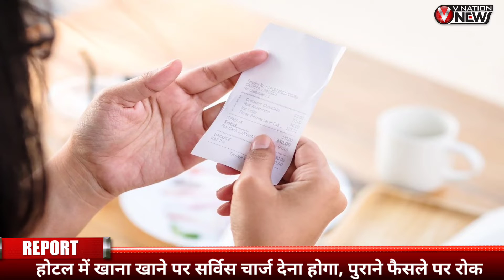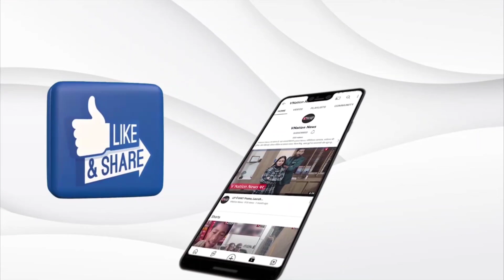Top 10 News: इस वक्त कि 10 बड़ी खबरें | Top Breaking News | Nupur Sharma | Zubair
एमपी निकाय चुनाव रिजल्ट ने उड़ाई बीजेपी की नींद, कद्दावर नेताओं के गढ़ में मिली हार
बीजेपी के प्रदेश अध्यक्ष सांसद वीडी शर्मा मुरैना के निवासी हैं, जबलपुर उनकी ससुराल है और कटनी उनके संसदीय क्षेत्र में है. इन तीनों ही जगहों में बीजेपी चुनाव हार गई है.

मूसेवाला के दो हत्यारों को पुलिस ने मार गिराया, पाकिस्तान बॉर्डर के पास एनकाउंटर

सिद्धू मूसेवाला की हत्या में शामिल दो गैंगस्टर को पुलिस ने मार गिराया है। अमृतसर के भकना गांव में 5 घंटे चली मुठभेड़ में तीन पुलिसवाले भी घायल हो गए। ये गांव पाकिस्तान बॉर्डर के करीब है।

. नूपुर को मारने आए पाकिस्तानी ने गूगल मैप की मदद से बॉर्डर पार की

BJP की पूर्व प्रवक्ता नूपुर शर्मा को मारने के इरादे से आया पाकिस्तानी घुसपैठिया रिजवान अशरफ 160 किमी का सफर कर बॉर्डर तक पहुंचा था। पुलिस के मुताबिक, इसके लिए उसने 5 बसें बदलीं।

सीनियर सिटीजंस के लिए ट्रेन टिकट में छूट दोबारा शुरू नहीं होगी

सीनियर सिटीजंस को ट्रेन टिकट पर मिलने वाली 50% छूट दोबारा शुरू नहीं होगी। रेल मंत्री अश्विनी वैष्णव ने संसद में कहा कि किराये में छूट देने से सरकार के खजाने पर भारी बोझ पड़ता है।

होटल में खाना खाने पर सर्विस चार्ज देना होगा, पुराने फैसले पर रोक

दिल्ली हाई कोर्ट ने होटल और रेस्टोरेंट में सर्विस चार्ज लेने पर लगी रोक हटा दी है। 4 जुलाई को केंद्रीय उपभोक्ता संरक्षण प्राधिकरण ने गाइडलाइन जारी की थी। इसके मुताबिक, रेस्टोरेंट बिल में सर्विस चार्ज नहीं जोड़ सकते थे।

तस्करों ने चेकिंग कर रही महिला SI को कुचला, मौत

झारखंड की राजधानी रांची के पास एक वैन ने महिला SI को कुचल दिया। 32 साल की SI संध्या टोपने शहर के बाहरी इलाके में चेकिंग कर रही थीं। तभी मवेशियों को ले जा रहा तेज रफ्तार वाहन उन्हें कुचल कर भाग गया। हॉस्पिटल ले जाते वक्त संध्या ने दम तोड़ दिया।

पंजाब के मुख्यमंत्री भगवंत मान दिल्ली के अपोलो अस्पताल में भर्ती, पेट दर्द की थी शिकायत

भगवंत मान की बुधवार को कुछ जांच हुई थीं, जिनकी रिपोर्ट आनी बाकी है। वे अभी अस्पताल में कुछ और दिन रह सकते हैं।

मोहम्मद जुबैर तिहाड़ जेल से रिहा, 24 दिन के बाद सुप्रीम कोर्ट ने दी ‘आजादी’
ऑल्ट न्यूज़ के सह-संस्थापक मोहम्मद ज़ुबैर को बुधवार रात दिल्ली की तिहाड़ जेल से रिहा कर दिया गया। इससे कुछ घंटे पहले ही उच्चतम न्यायालय ने ज़ुबैर को दर्ज सभी मामलों में ज़मानत दे दी थी।

'अगर मैं भारतीय टीम में होता...', विराट कोहली की फॉर्म पर रिकी पोंटिंग का बड़ा बयान

सुने देश विदेश खेल से मनोरंजन जगत तक कि
रखे बड़ी और ब्रेकिंग खबरों पर नज़र
10 बड़ी खबरे VNation News पर